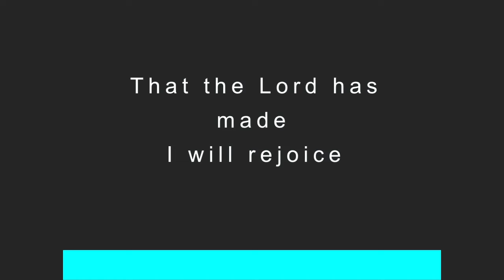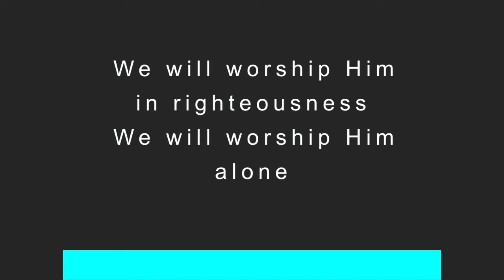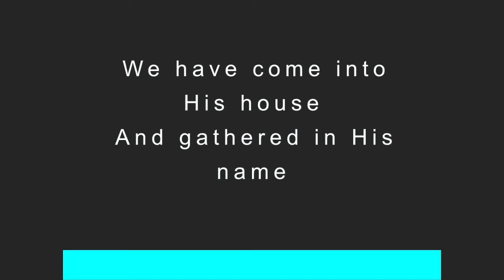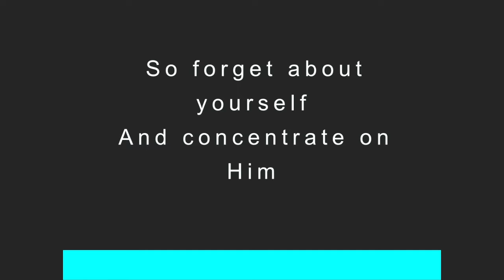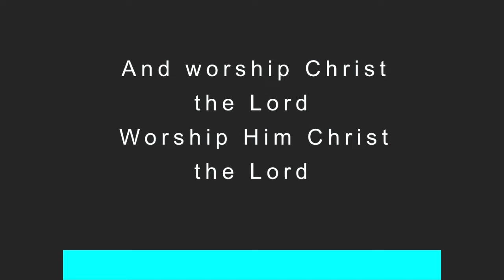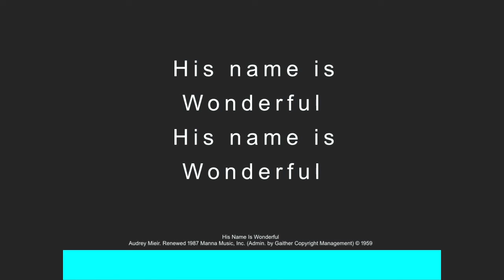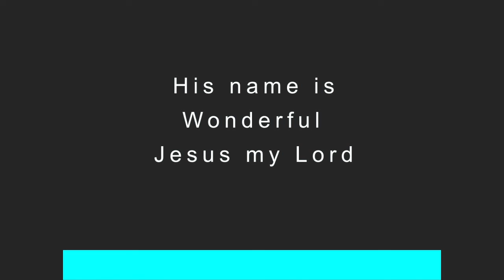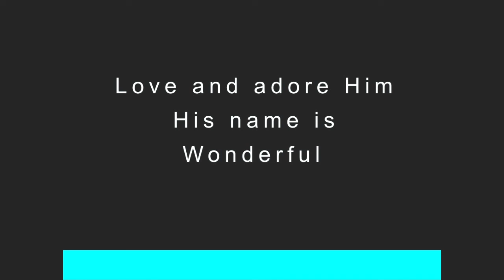Lord My Rock and My Redeemer